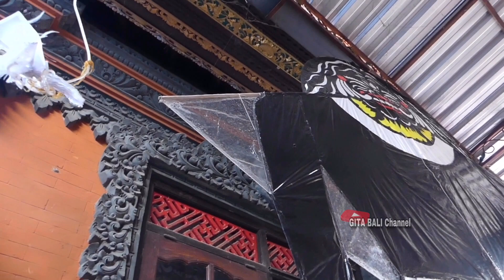MENGUNJUNGI MARKAS RUNTAG NGAWAG PART 2 - MELIHAT SEMUA LAYANGAN YANG ADA DISINI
mengunjungi markas runtag ngawag part 2 kali ini kita akan melihat semua layangan yang ada disini, ternyata disini sarangnya layangan kuir,
pada part 3 akan kita lihat juga proses pembuatan guangan versi runtag ngawag.

runtag ngawag, layangan kuir, layangan janggan buntut, grebek markas runtag ngawag, grebek markas pelayang bali, melayangan, layang layang 2020,

SELAMAT MENONTON

untuk teman teman yang ingin di liput layang layangnya silahkan DM
admin di instagram,